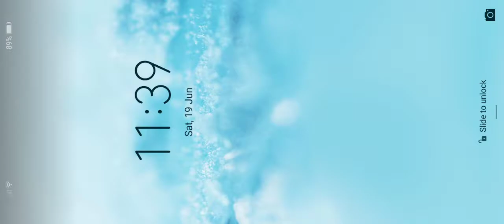Jurassic world the game episode 2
My friends channel is lc 2010 gaming and my Animation one is Michael Fulmer flear